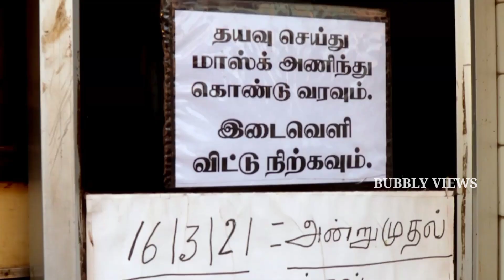MAARI HOTEL- SAIDAPET- CHENNAI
They are running this maari hotel from past 70 years.In marri hotel their famous vadakari is excellent in taste.their vadakari combines with all tiffen items like dosa, ghee roast,poori,idly and giving full extraodinary taste ...Dear
viewers all must try thier saidapet maari hotel their famous vadakari.
Location:67,west saidapet,vs.mudali st,chennai,tamilnadu600015
HOST: VJ RAJA
Camera&Editing:Mr.Aravind(madras joke)
Producer:Mrs.Geetha anbalagan